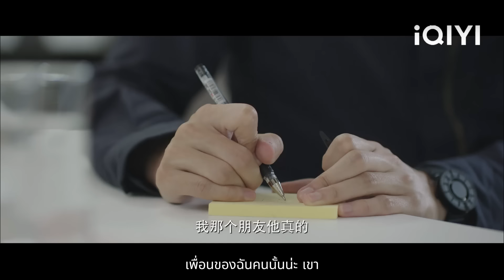พวกเขาไม่คาดคิดว่าซินเดอเรลล่าที่ยืนอยู่ตรงมุมจะเป็นแฟนสาวของซีอีโอ!💖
【รักอีกครั้งก็ยังเป็นเธอ】